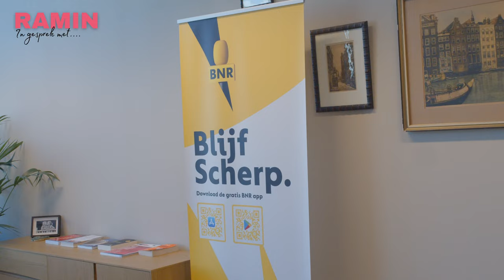ART ROOIJAKKERS over UITSCHRIJVEN BIJ KERK, EXPEDITIE ROBINSON, HUWELIJKSAANZOEK en B&B VOL LIEFDE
Vergeet niet om mij te volgen op Instagram!

In de zevende aflevering heb ik "Art Rooijakkers" te gast! We praten onder andere over Expeditie Robinson, zijn zus, kerk, trouwen, zijn privéleven, B&B Vol Liefde, Olof, Wie is de Mol, poliep, Jaimie Vaes en juicekanalen.

In "Ramin in gesprek met" ga ik in gesprek met bekende Nederlanders. Vaak wordt er in de media een bepaald beeld geschetst van de gasten. Klopt dit beeld? Of is dit beeld onjuist door framing? De interviews worden op locaties afgenomen die voor de gasten emotionele waarde hebben.

Dit zorgt ervoor dat de gesprekken de diepte ingaan en leren we de gasten op een andere manier kennen. Aangezien ik ook muzikant ben worden de gesprekken afgesloten met een vraag over de favoriete muziek van de gasten!